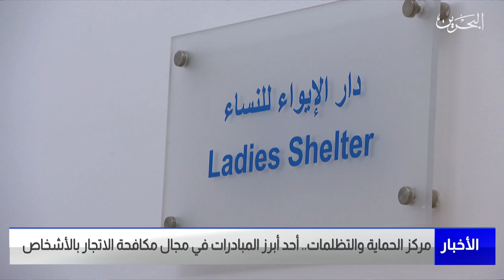البحرين مركز الأخبار : مركز الحماية والتظلمات أحد أبرز المبادرات في مجال مكافحة الاتجار بالأشخاص